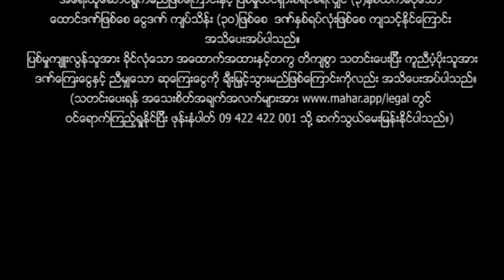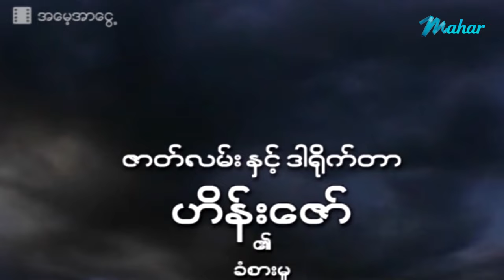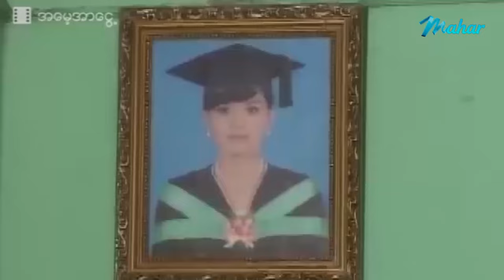မြန်မာဇာတ်ကား - အမေ့အာငွေ့ - ထိုက်တန်လင်း ၊ စိုးမိုးကြည် ၊ ပုလဲဝင်း - Myanmar Movies ၊ Love ၊ Drama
ျမန္မာဇာတ္ကား - အေမ့အာေငြ႕ - ထိုက္တန္လင္း ၊ စိုးမိုးကြည် ၊ ပုလဲဝင္း - Myanmar Movies ၊ Love ၊ Drama ၊ Romance

Presenting daily.

မဟာ အပလီကေးရှင်းကို ဖုန်းမှာ install လုပ်ပြီး
မြန်မာဇာတ်ကားသစ်များစွာကို ကြည့်ရှုနိုင်ပါတယ်။
မြန်မာဇာတ်ကားသစ်များစွာကို ကြည့်ရှုနိုင်ပါတယ်။

Myanmar Video - Mother's Steam - Htike Tan Linn , Palal Win - Love ၊ Drama ၊ Romance